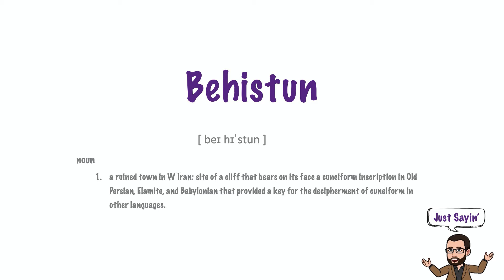Behistun | Just Sayin' In American English | The Historian's Eye | Mystic Chords of Memory | 00034